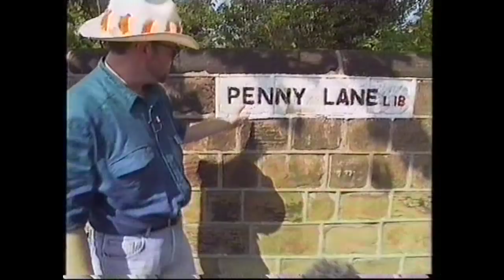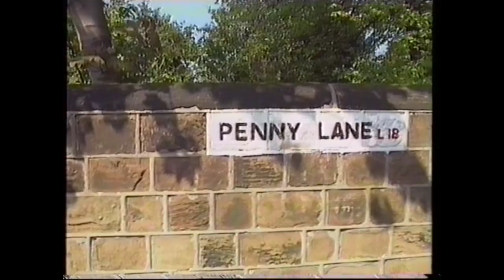...the 'Cavern Beatles' in the Cavern!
...from the James Whale show, who joins the tour bus around Liverpool Beatles sights.